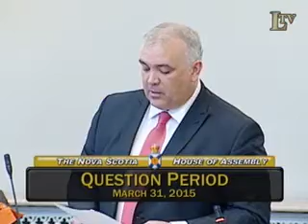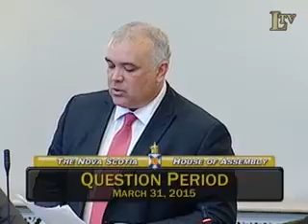Mar. 31, 2015 - Question Period